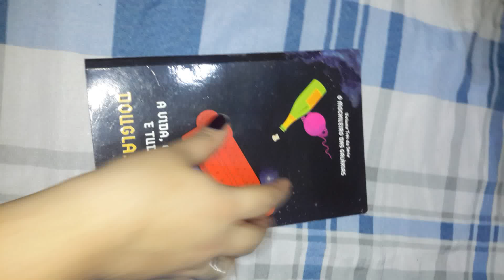A vida o universo e tudo mais